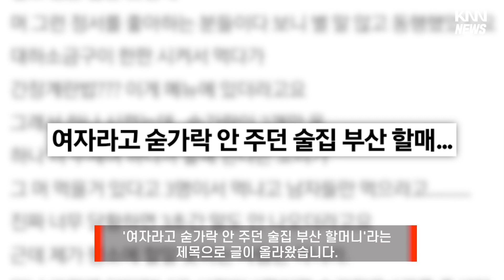"하다하다 간장계란밥에도 차별을..." / KNN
A씨는 최근 불거진 칼국수 가게를 언급하며 대략 7~8년 전
부산에서 당했던 어처구니없는 일이 떠올랐다며 자신이 겪었던 일을 전했는데요.